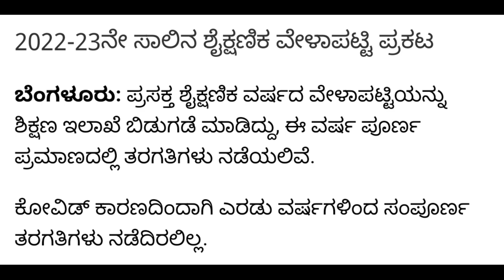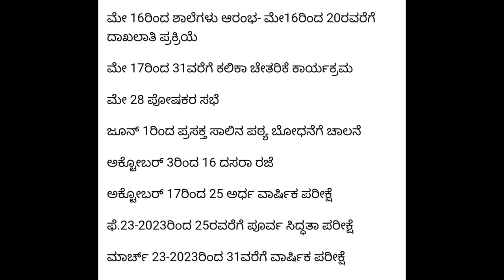BREAKING NEWS: BIG ANNOUNCEMENT TO ALL STUDENTS | 1 to 12 th students|students solution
Upi id:hatersvtu@ybl